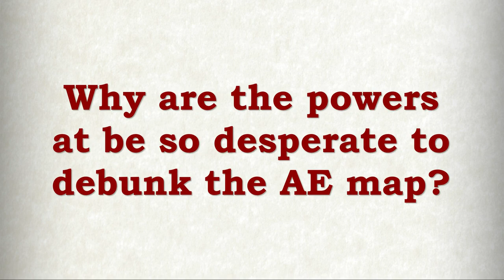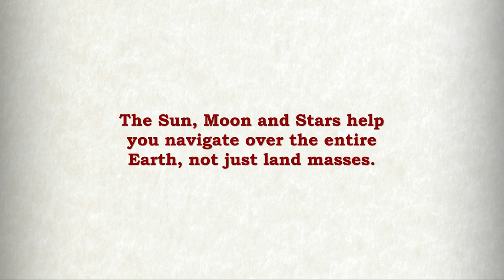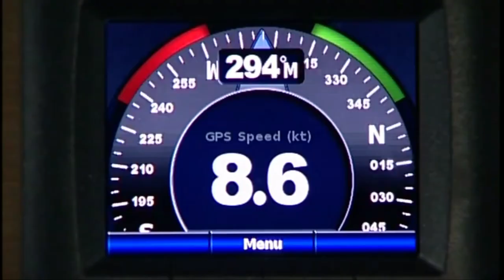The True Flat Earth Map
The True Flat Earth Map...Yes, the Azimuthal Equidistant map is the true map of the earth!